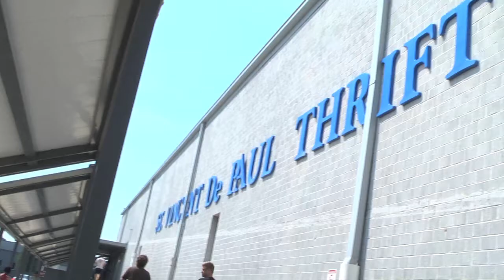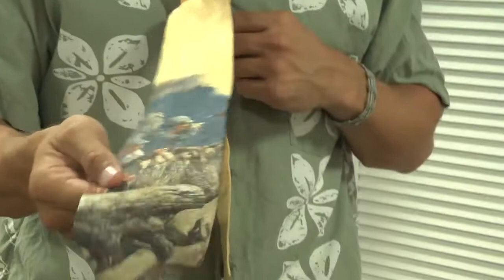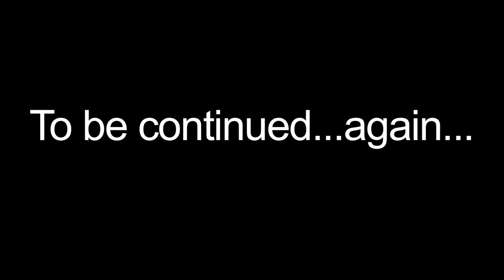Church Bus TV: Thrift Store Experiment p2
And now on Church Bus TV, we begin the ultimate social experiment...uh, we mean bonding exercise.